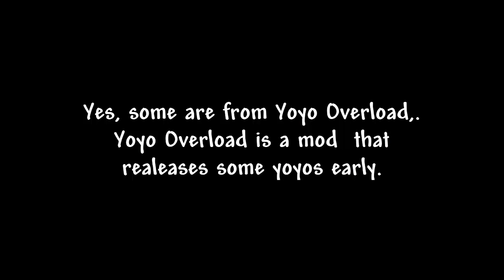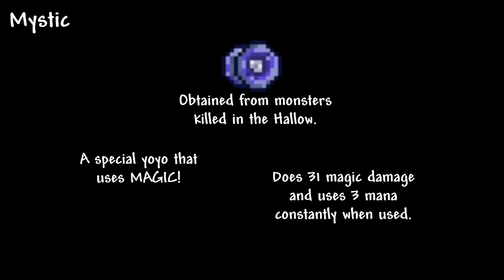Spirit Mod | Yoyo Galore!